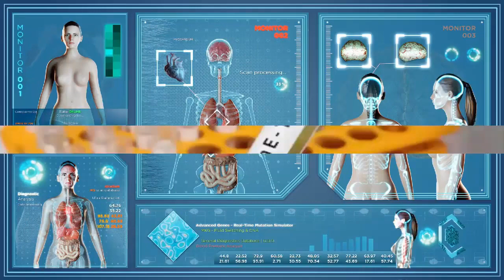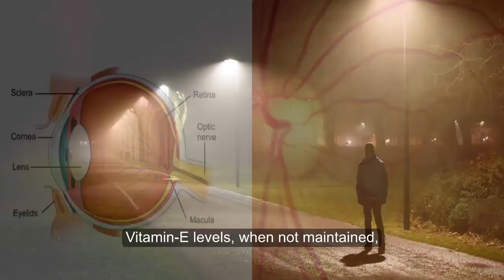5 Telltale Signs Your Body Needs More Vitamin E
Vitamin E is an essential nutrient that plays a crucial role in maintaining overall health and well-being. It is a powerful antioxidant that helps protect our cells from damage caused by free radicals. In addition to its antioxidant properties, vitamin E is involved in various important functions within the body. In this article, we will explore why we need vitamin E and the benefits it provides.

Protects against oxidative stress:
Vitamin E acts as a potent antioxidant, neutralizing harmful free radicals that can cause oxidative damage to our cells. By protecting our cells from oxidative stress, vitamin E helps reduce the risk of chronic diseases, including heart disease, cancer, and age-related macular degeneration.

Supports immune function:
Vitamin E plays a vital role in maintaining a healthy immune system. It helps regulate immune cell function and enhances the body's defense against infections and diseases. Adequate vitamin E levels are necessary for optimal immune response and overall immune system strength.

Promotes healthy skin and hair:
Vitamin E is renowned for its beneficial effects on skin and hair health. It helps moisturize the skin, reduces inflammation, and supports wound healing. Vitamin E also protects against damage caused by harmful UV rays and environmental factors, contributing to a youthful and radiant complexion. Additionally, it promotes healthy hair growth and prevents hair loss.

Enhances eye health:
Vitamin E is beneficial for maintaining good eye health and preventing age-related eye conditions. It helps protect the cells of the eyes from oxidative damage, reducing the risk of cataracts and macular degeneration. Adequate vitamin E intake is crucial for maintaining optimal vision and eye function.

Supports cardiovascular health:
Vitamin E has been linked to cardiovascular health benefits. It helps prevent the oxidation of LDL (bad) cholesterol, reducing the risk of plaque buildup in the arteries. This, in turn, can lower the risk of heart disease and stroke. Vitamin E also improves blood circulation and supports overall heart health.

Conclusion:
Vitamin E is a vital nutrient with numerous health benefits. From its antioxidant properties to its role in immune function, skin health, eye health, and cardiovascular well-being, vitamin E plays a significant role in maintaining optimal health. It is important to ensure an adequate intake of vitamin E through a balanced diet or supplementation, especially for individuals who may have specific dietary restrictions or conditions that can affect absorption